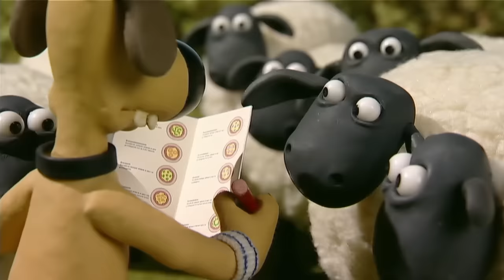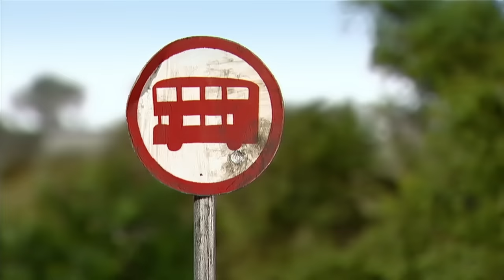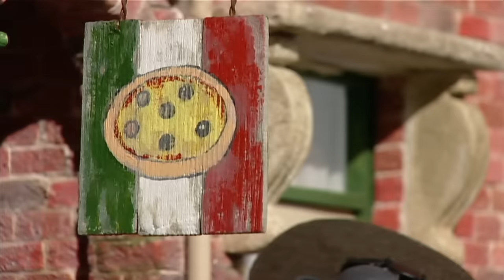Shaun the Sheep 🐑 Shaun Buys Pizza - Cartoons for Kids 🐑 Full Episodes Compilation [1 hour]